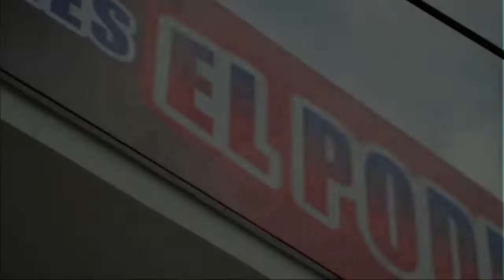FUE CAPTURADO UN HOMBRE QUE TRASPORTABA MÁS DE 3 400 GRAMOS DE COCAÍNA EN CAVACALETA